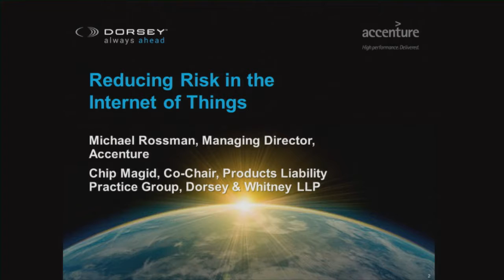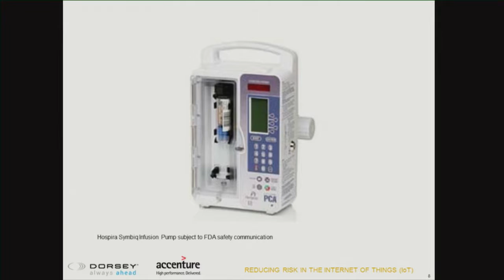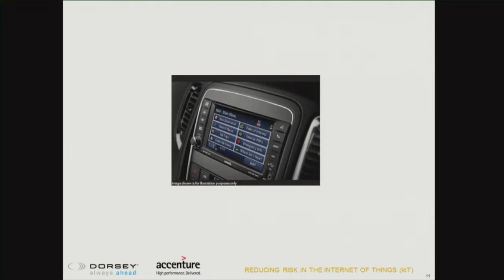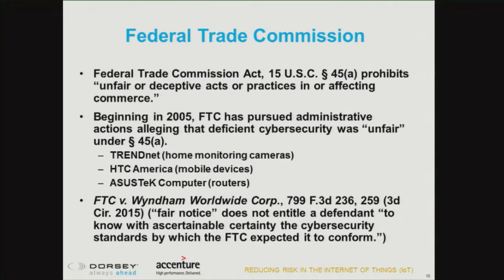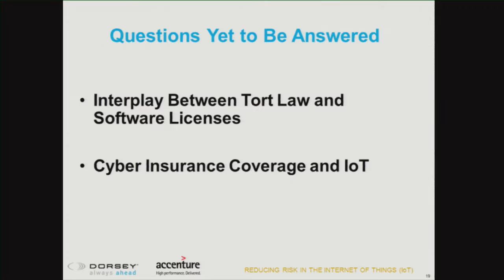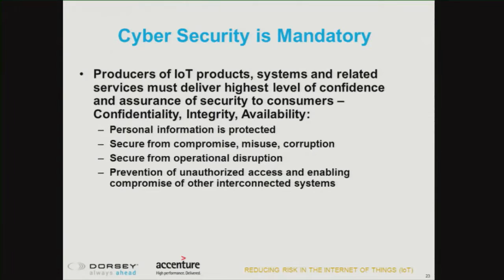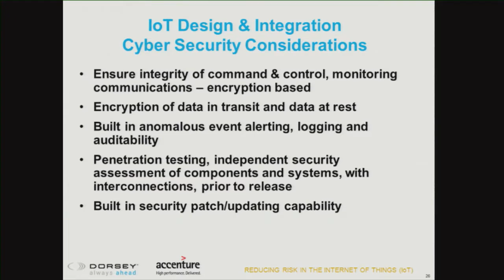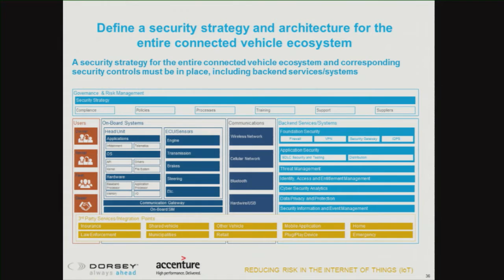Seminar Playback: Reducing Risk in the Internet of Things (IoT)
Billions of devices – home appliances, cars, aircraft engines, industrial control systems, medical devices – are connected to the Internet or to corporate or institutional networks. This so-called “Internet of Things” has tremendous benefits. For example, real-time monitoring of an aircraft engine can identify the first hint of a problem and alert mechanics to perform repairs when the plane lands. Connected medical devices allow patient data to be uploaded to the patient’s medical records and communicated to a team of treatment professionals. But connectivity can create cyber-vulnerabilities that threaten physical, financial, and even broader national security harm. How can designers, manufacturers and operators of IoT products and systems mitigate the risks and limit their liability for connected devices? Experts Chip Magid of Dorsey & Whitney and Michael Rossman of Accenture explain the risks of the Internet of Things and offer best practices and practical measures to minimize risk from interconnected devices.

PRESENTERS
• Chip Magid, Partner, Dorsey & Whitney LLP
• Mike Rossman, Managing Director, Accenture